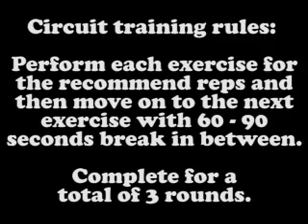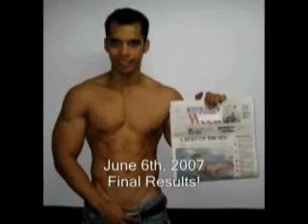MUSCLE BUILDING WEEK 15 & 16 UPPER BODY WORKOUT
Arnel Ricafrenca's workouts.
UP TO 15 POUNDS OF PURE MUSCLE IN 16 WEEKS OR LESS!
A comprehensive 16 weeks program to gain pure muscle mass
MensWorkoutGuide.com